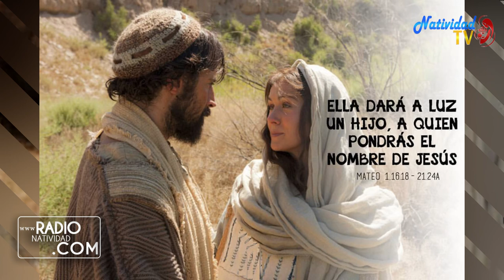EVANGELIO DE HOY (Viernes 19/3/2021) P. Juan Carlos Gómez Yánez